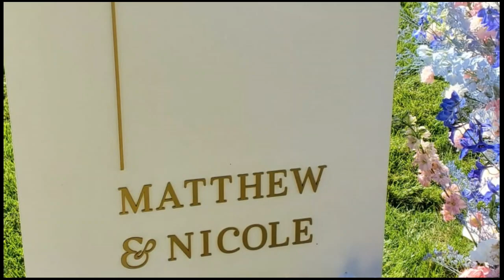Wedding in Switzerland, Luxurious Zurich Wedding Part 1!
Join me in the first part of my Switzerland adventure as I take you to the luxurious and out-of-this-world wedding of my nephew in Zurich. You won't believe the extravagance and charm of this Swiss celebration. Get ready for a visual feast of opulence and love in one of Europe's most breathtaking cities.

Photo & Video credit - Esther Yang
Music Credit - Pixabay